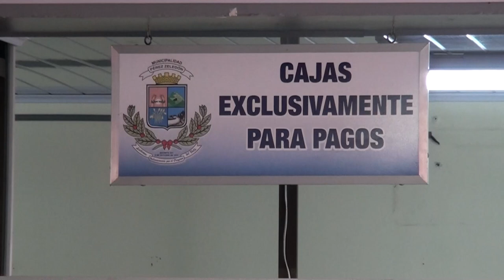Municipalidad de Pérez Zeledón condonará deudas a adultos mayores de 65 años en pobreza